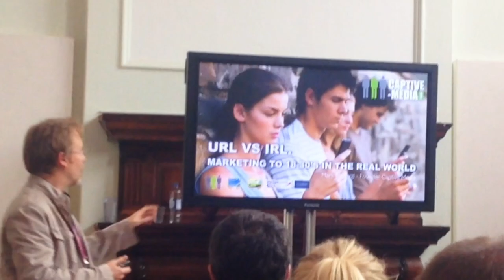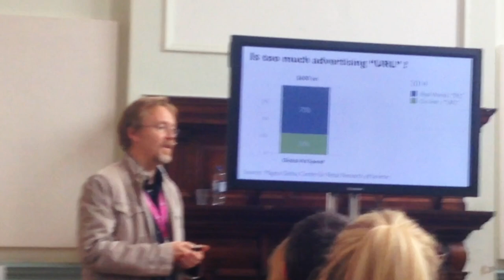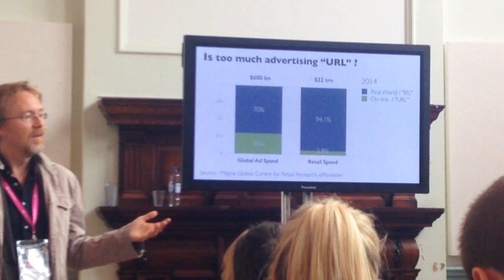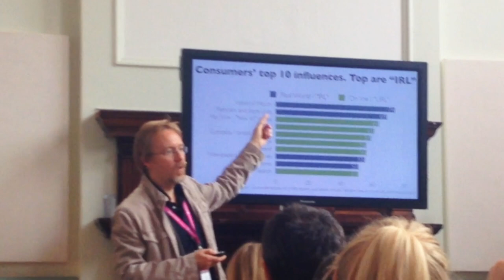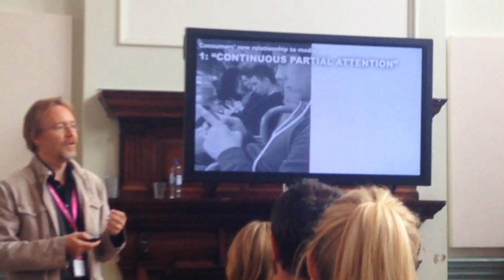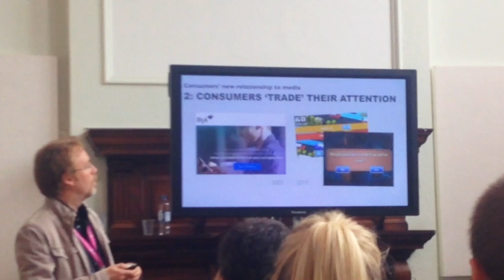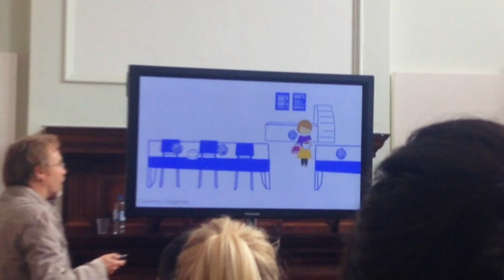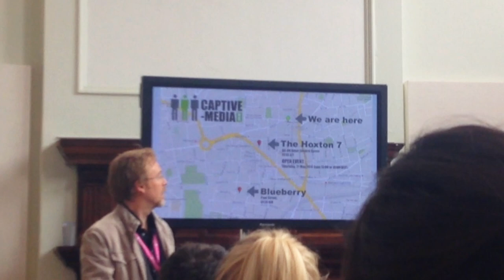MM Digital Shoreditch Edit